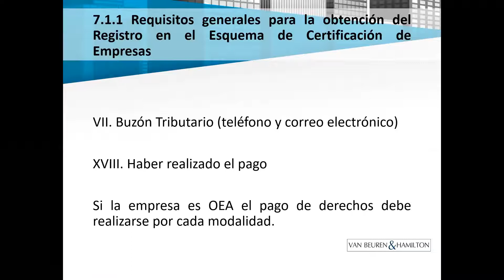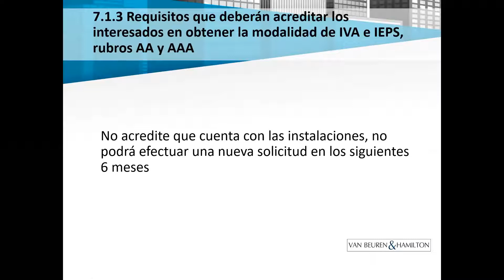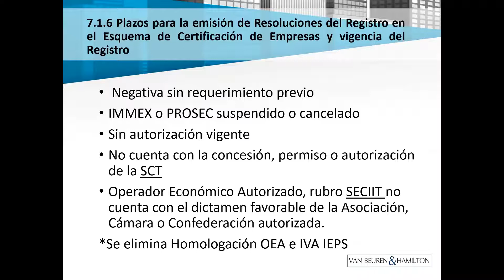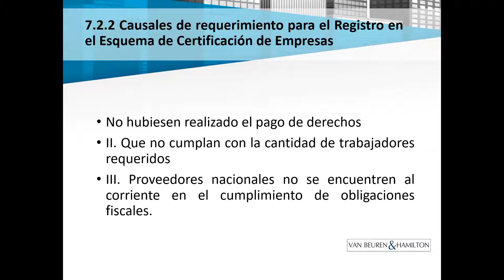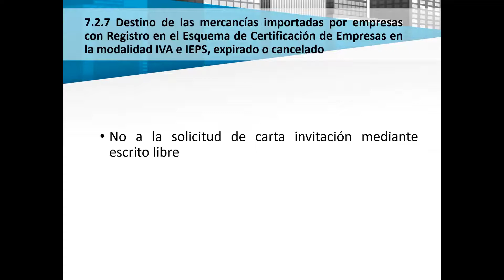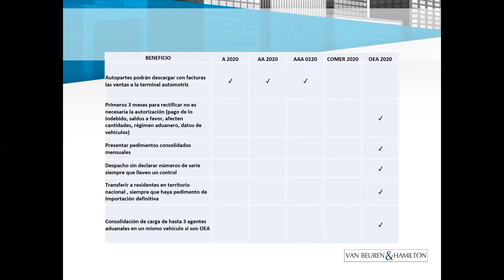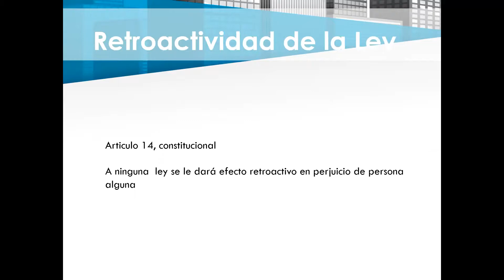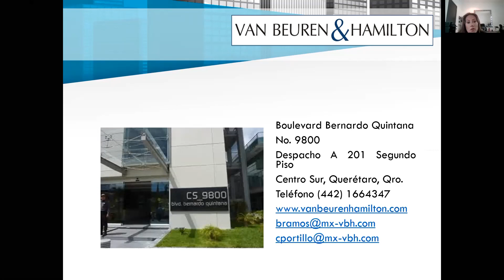Obligaciones y beneficios generales de las certificaciones